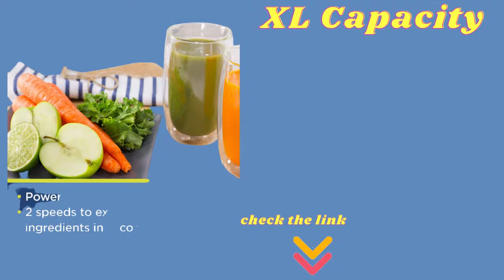Oster Self Cleaning Professional Juice Extractor║Best Juicer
Oster Self-Cleaning Professional Juice Extractor

JUICE AT HOME, WITH LESS MESS: Save money and time with this Oster Self-Cleaning Juice Extractor—unlike other juicers, the patented auto-clean technology rinses and scrubs hard-to-clean pulp and fiber from the filter in just seconds, so you can enjoy nutritious juices with fast, hands-free cleanup
EXTRA-LARGE CHUTE: Electric juicer has a 3-inch extra-large food chute that fits most whole fruits and vegetables, which means less prep work and a wider range of foods to juice; also includes an extra-large-capacity pulp collector
POWERFUL MOTOR: Powerful 1,000-watt motor with dual speeds easily extracts both soft and hard ingredients
DRIP-STOPPER NOZZLE: Convenient drip-stopper nozzle makes cleanup even easier
5-CUP JAR: Large 5-cup jar with lid and convenient froth catcher

Product information
Style Name:Self-Cleaning
Manufacturer Oster
ASIN B08CY5YM51
4.3 out of 5 stars
#20 in Centrifugal Juicers
Date First Available October 29, 2020
Warranty & Support
Manufacturer’s warranty can be requested from customer service. Click here to make a request to customer service.